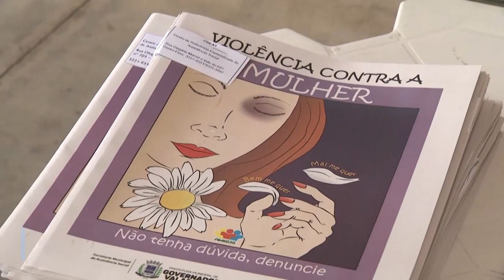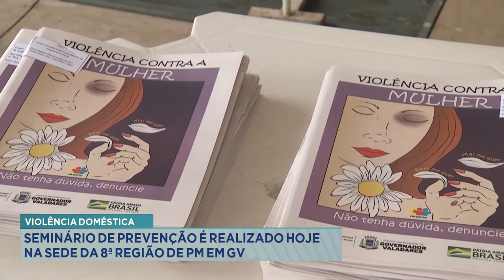Violência Doméstica: Seminário de Prevenção é Realizado Hoje na Sede da 8ª Região de PM em GV.